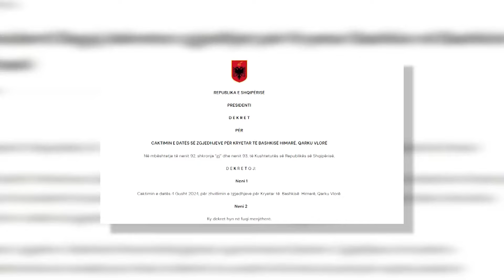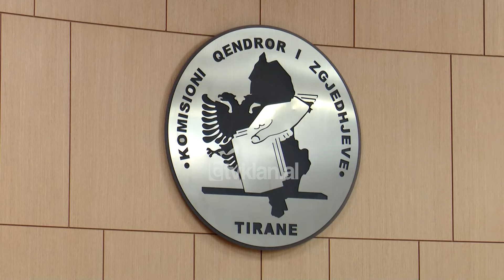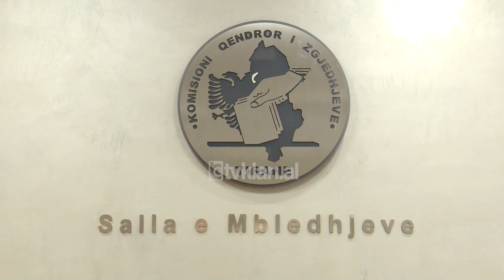Tv Klan - Më 4 Gusht, zgjedhjet për kryetar të Himarës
Presidenti i Republikës, Bajram Begaj nuk humbi kohë dhe pak orë pasi Këshilli i Ministrave e njoftoi për vakancën e krijuar në Bashkinë Himarë për shkak të konstatimit të pavlefshmërisë së mandatit të Fredi Belerit, shpalli zgjedhjet e reja për kryetar të kësaj njësie vendore. Votimet do të mbahen të dielën e 4 gushtit dhe sipas kreut të shtetit kjo kohë është e mjaftueshme për organizimin e zgjedhjeve dhe për fushatën elektorale.

“Presidenti i Republikës, Bajram Begaj dekretoi datën 4 gusht 2024 për zhvillimin e zgjedhjeve për kryetar bashkie në bashkinë Himarë, si alternativa më e mirë që pajton nevojën për përgatitjen dhe zhvillimin e një fushate të rregullt zgjedhore dhe nevojën për përgatitjen optimale të administratës zgjedhore, me kushtet, rrethanat dhe ngarkesën që sjell sezoni turistik për bashkinë Himarë, si njësi bregdetare e qeverisjes vendore”.

Më herët me pranga në duar, Fredi Belerit iu dha leje e posaçme nga Drejtoria e Burgjeve që të ishte këtë të premte në mbledhjen e KQZ, ku iu komunikua përfundimi i mandatit të kryetarit të Bashkisë. Mandat që nuk e ushtroi dot asnjë ditë dhe që nuk arriti të bënte as betimin si kryebashkiak pasi ndodhej në burg me akuzën e blerjes së votave, për cilën u dënua me 2 vite burg.

Si Beleri ashtu dhe përfaqësuesi ligjor i koalicionit opozitar dhe kryetari i partisë që e propozoi, argumentuan se KQZ nuk kishte kompetencë për shqyrtimin e kërkesës për ndërprerjen e mandatit të Belerit. Sipas tyre në rastin e Belerit duhej të zbatohej ligji për vetëqeverisjen vendore ku parashikohet shkarkimi nga kryeministri në rast të dënimit me vendim të formës së prerë.

Argumente që i përballen me përfaqësuesin e Partisë Socialiste, si dhe Komisionerin Shtetëror të Zgjedhjeve sipas të cilëve vendimmarrja në këtë rast ishte në tagrin e KQZ.

Tv Klan